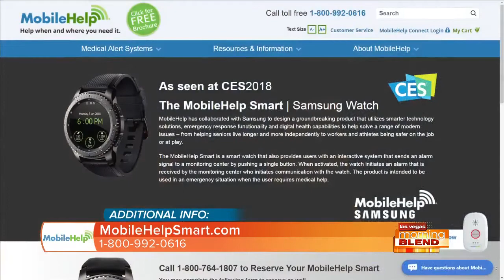Help Wherever You Go From A Wearble Device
It's the one device to help you in case of emergency.